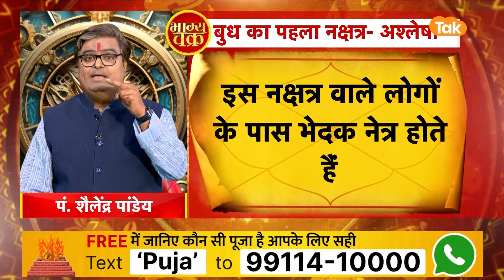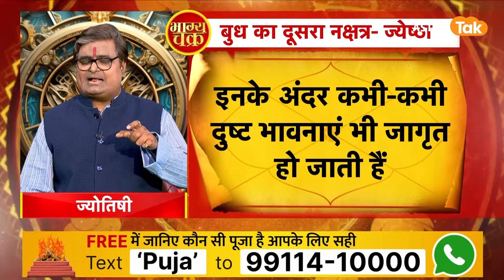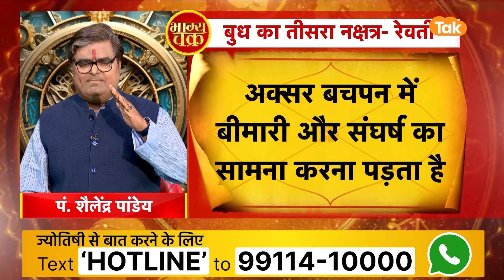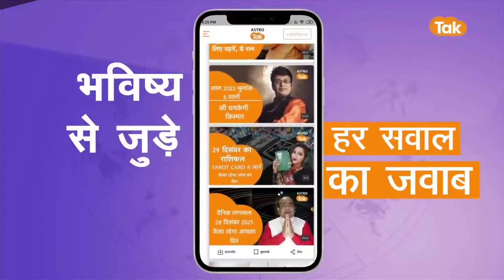Budh ke Nakshatra: बुध के इन 3 नक्षत्रों के लोग होते हैं पराक्रमी और बुद्धिमान | Shailendra Pandey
Budh ke Nakshatra: ज्योतिष में 27 नक्षत्रों में से बुध को आश्लेषा,ज्येष्ठा और रेवती नक्षत्र का स्वामित्व प्राप्त है. ऐसे लोग जिनका बुध बली होता है, वे संवाद और संचार के क्षेत्र में सफलता प्राप्त करते हैं. बुध से प्रभावित जातक हास्य विनोद प्रिय होते हैं. ऐसे लोग बुद्धिमान, कूटनीतिज्ञ और राजनीति कुशल होते हैं...तो आइए ज्योतिर्विद शैलेंद्र पांडेय जी से जानते हैं कि, बुध के इन तीनों नक्षत्रों के लोग पराक्रमी और बुद्धिमान होते हैं...